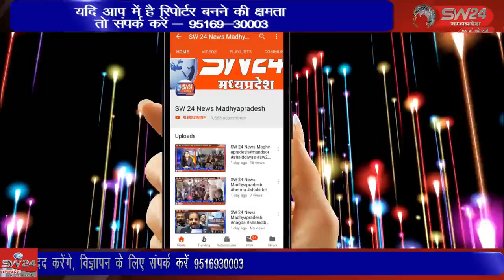SW 24 News Madhyapradesh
परम पूज्य संत श्री विष्णुजी बापू जी (मारुगड़) के सानिध्य में दिनांक 25 फरवरी 2022 ग्राम आभापुरी में श्याम कीर्तन का भव्य आयोजन सम्पन्न हुआ । झिरन्या से सुखदीप भाटीया की रिर्पोट